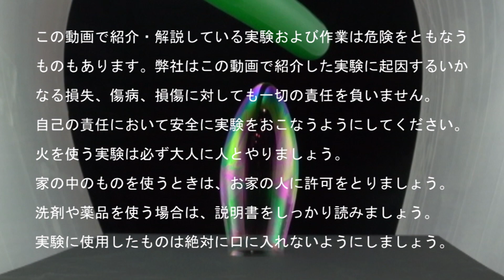【実験119】 ふしぎなシャボン玉のやり方/ミラクルシャボン玉/Miracle Soap Bubble/ 米村でんじろう[公式]/science experiments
シャボン液レシピ→　水100mlに砂糖100gを溶かし洗剤を少しだけ入れます。
やり方：金属を先端につけたストローを用意します。静電気を起こした風船をその金属につけると静電気を持ったシャボン玉ができます。
あとは静電気を帯びた風船やアクリル（定規など）であやつるだけ。

出演：
撮影:
編集：